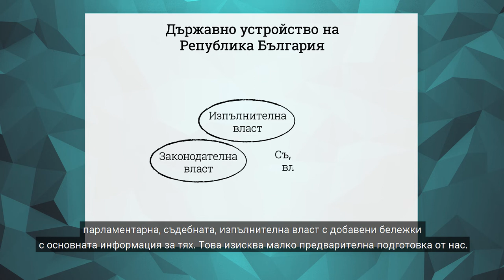Как нагласите и поведението ни влияят на ученето – Дъглас Чийни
Как нагласите и поведението на учителите оказва влияние на резултатите на учениците?
Как да преподаваме, така че всички ученици да учат и напредват според своето собствено темпо?
Как можем да улесним запомнянето на сложния материал чрез визуализиране на информацията?
Отговор на тези и още въпроси дава проф. Дъглас Чийни от Вашингтонския университет, Сиатъл.